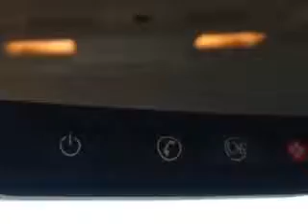2010 Cadillac CTS Fantasy Auto Sales Inc Phoenix, AZ 85020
Cadillac CTS You will love this  Black Raven   Cadillac Cts 4 Dr Sedan, equipped with a 6 Cylinder engine and an automatic transmission.
MILES: 48,074
VIN:1G6DE5EG1A0128368

9102 N. 7th Street